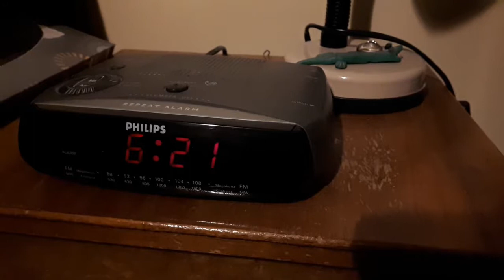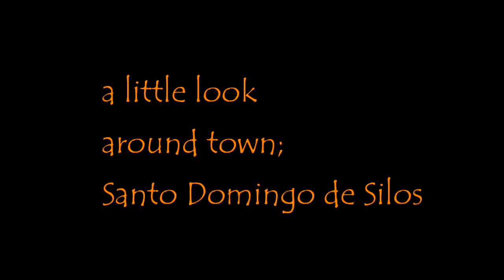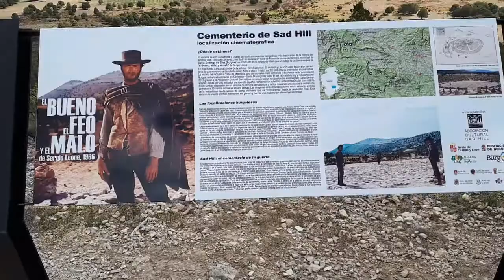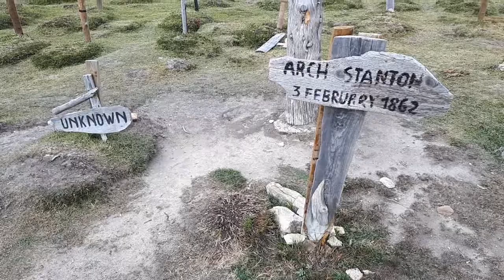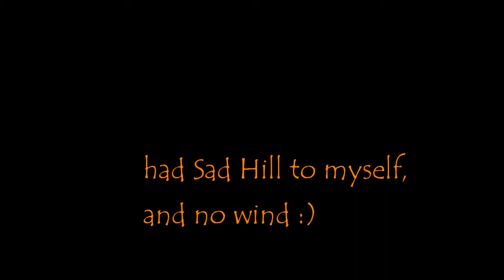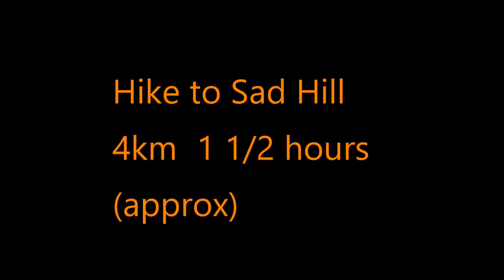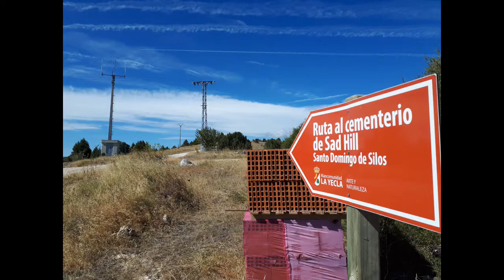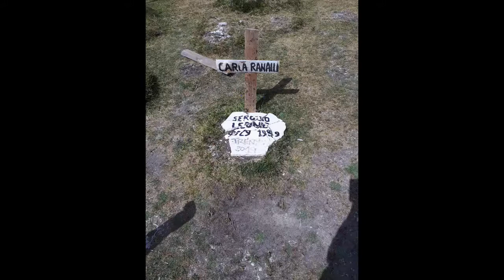Sad Hill Cemetary 2019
I wanted to upload a higher quality version of my trip. My trip to Sad Hill Cemetary south of Burgos, Spain. Here is where the final scene in The Good The Bad and The Ugly was filmed. It was restored 3 years ago, see the documentary Unearthing Sad Hill, which inspired me to go visit. I used my Samsung Galaxy A5 2017 phone to film everything. I stayed in the nearby town of Santo Domingo de Silos.
The music is Ennio Morricone's fantastic Ecstasy of Gold.